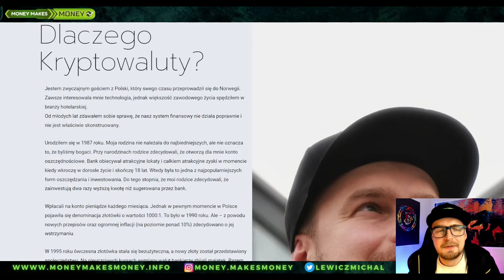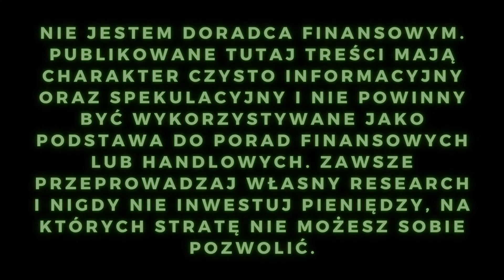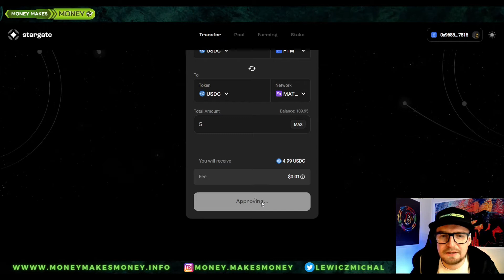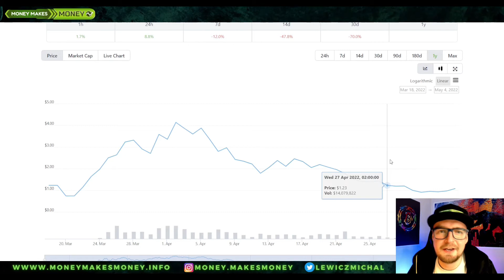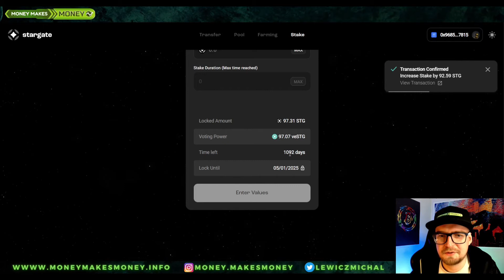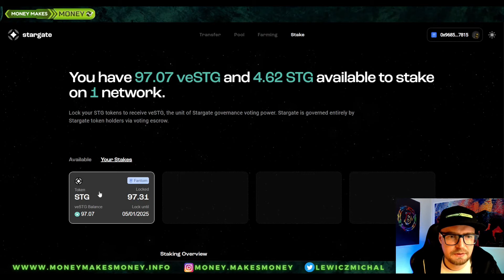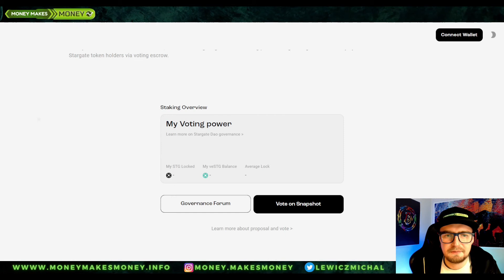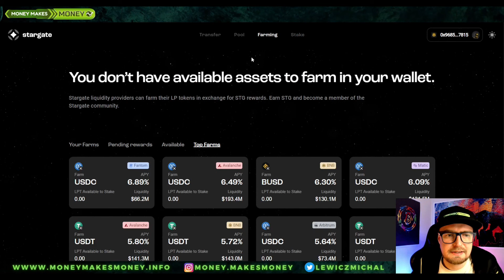StarGate Staking - Projekt Layer 0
Zaczynam budować pozycje na Stargate - STG
wrzucam trochę na staking i obczajam inne możliwości

Tutaj mozesz mi podziekowac:
👉Terra TIP: terra16p08450k2vtvkjvgs6gu9dne7cheq2r3neadv3

👉NEAR TIP: michalmmm.near

👉BSC TIP: 0x9e18b1d3654AF19F55dEF0701fE8dcfDC504664e

👉Solana TIP
EQCczctgQDgDCid5jXn36zuZQ1YjfaFDjivyoHiB5pE9

👉Tron TIP
TCxLwdJg727pJCBgLTY7RXZnj86jvMtRgN

👉Doge TIP
DPBdcRcaLyhUZBKzXRy2JdVhwQQ46J8mYM